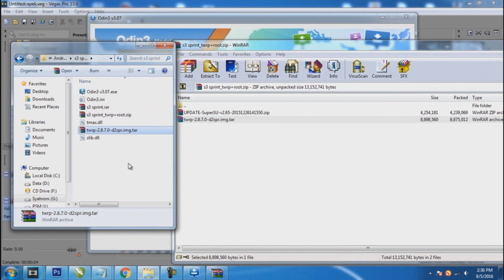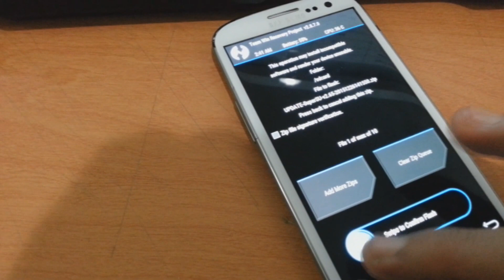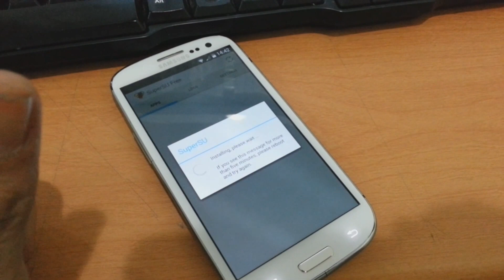Root+Install TWRP Recovery S3 Sprint SPH L710